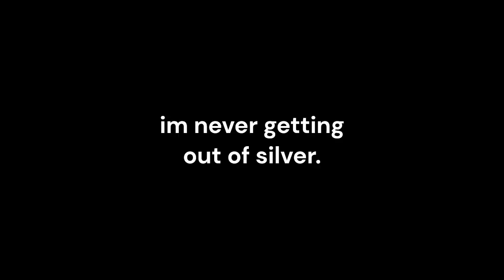definition of team diff | Valorant